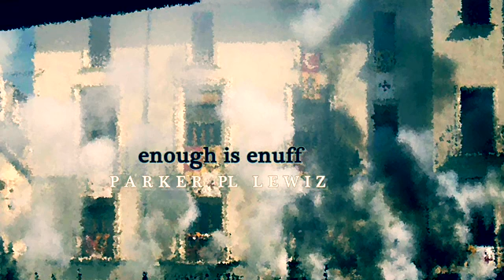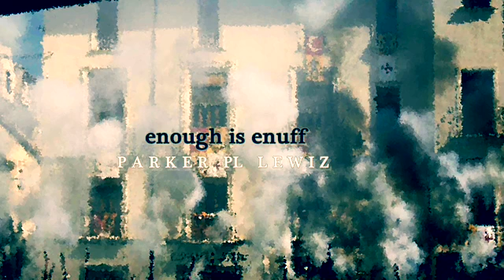NO SCRIPT - Parker PL Lewiz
Promo video for No Script x Parker PL Lewiz | Enough Is Enuff | (c)2019 TLRay Music Group